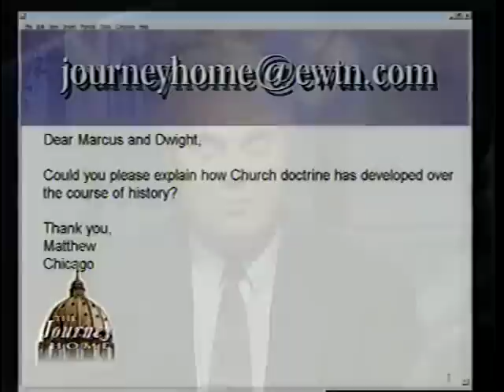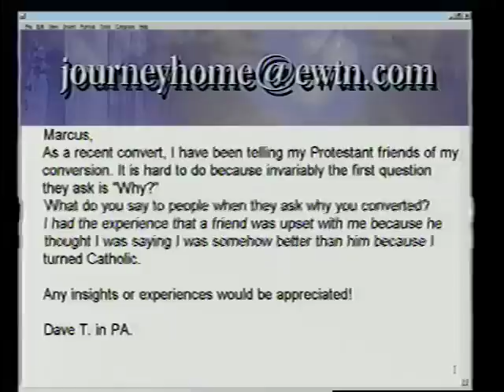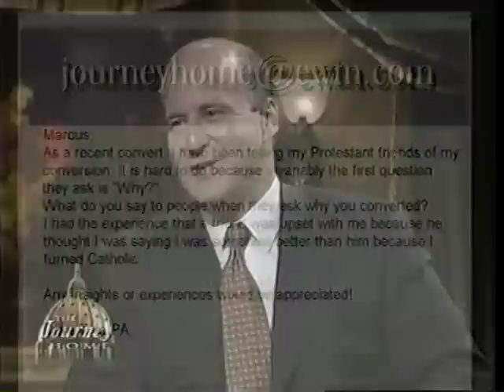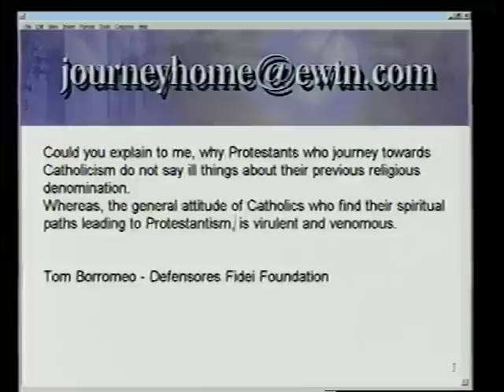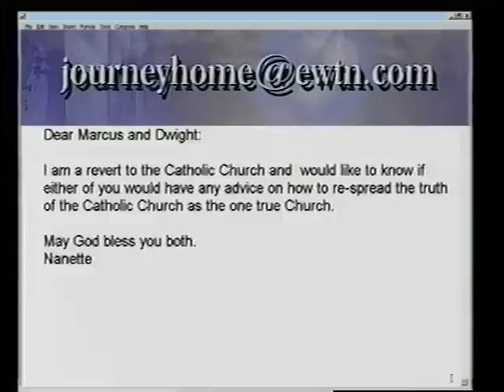Dwight Longenecker: Former Anglican Priest - The Journey Home Program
Dwight was reared, in Pennsylvania, in a devoted Evangelical Fundamentalist family. He majored in speech and English at Bob Jones University. Through a professor he was introduced to Anglican worship, coupled with this was his love of C.S. Lewis and T. S. Elliot. He heard a call to ministry. With a desire to be an Anglican country parson, he went to England and was accepted at Oxford University. Ordained an priest of the Church of England he became a vicar of a 1,000 year old parish in the Isle of Wight. As a vicar through a deeper reading of Church History and deepening prayer life Dwight was drawn to the true ancient English Church, the Catholic Church. Dwight would be ordained a Catholic priest, six years after this episode, for the Diocese of Charleston, South Carolina, in December of 2006. Dwight's book is entitled: "The Path to Rome: Modern Journeys to the Catholic Church".